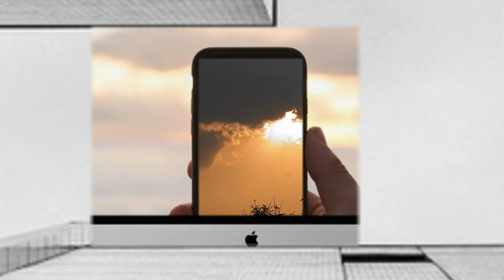Infinite zoom effect and timelapse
Video by vim vai